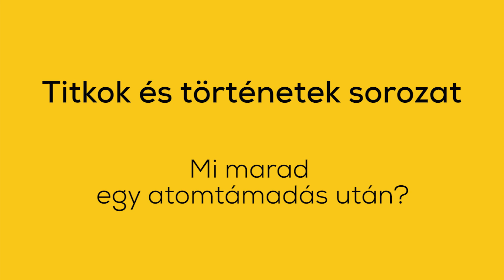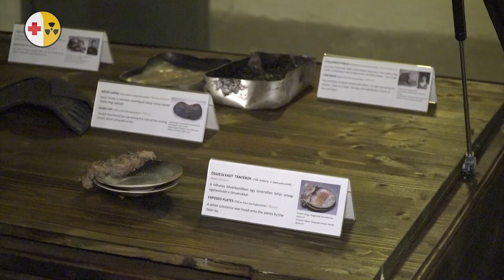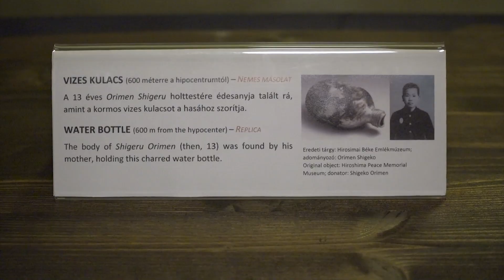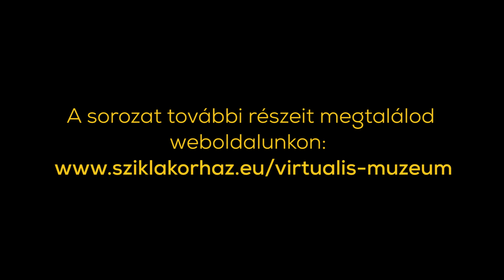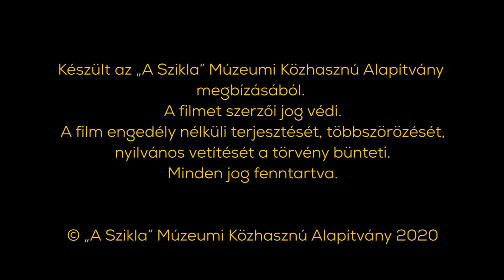Mi marad egy atomtámadás után?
1945 elején még az atombombákat fejlesztő tudósok sem tudták, hogy pontosan milyen hatása lesz az általuk létrehozott új csodafegyvernek. Az első nukleáris teszt – az úgynevezett Trinity kísérlet – folyamán a résztvevők nem is voltak biztosak abban, hogy sikeres lesz a robbantás. 1945. július 16-án azonban a Gadget nevű implóziós plutóniumbomba sikeresen működésbe lépett, és végrehajtotta az első nukleáris robbanást a világon. A kísérlet vezetője, Robert Oppenheimer később így írta le az eseményt: „Tudtuk, hogy a világ már nem lesz többé ugyanaz. Néhányan nevettek, néhányan sírtak, legtöbben azonban csöndben voltak. Eszembe jutott egy sor a hinduk szent írásából, a Bhagavad Gita; »Most én lettem a Halál, a világok pusztítója.« Úgy gondolom, hogy így vagy úgy, de mind ezt érezhettük akkor.”